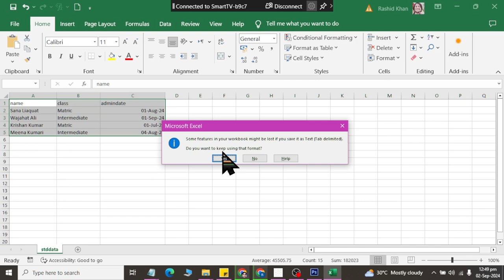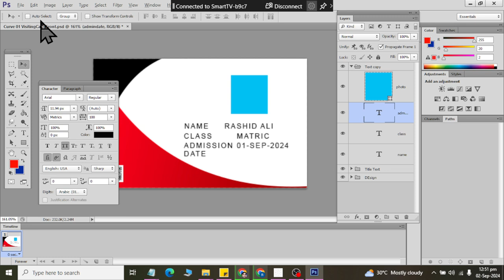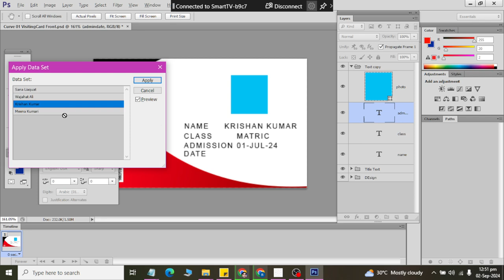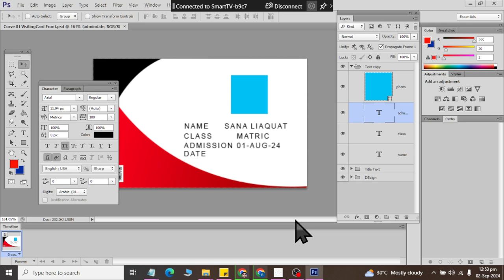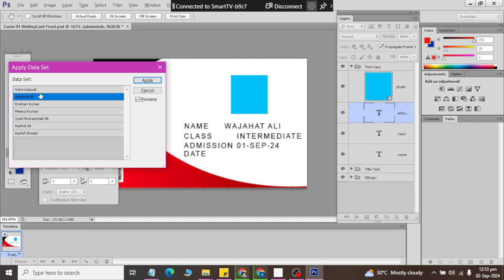Class 31 | Multiple ID Card in Adobe PhotoShop Part 02